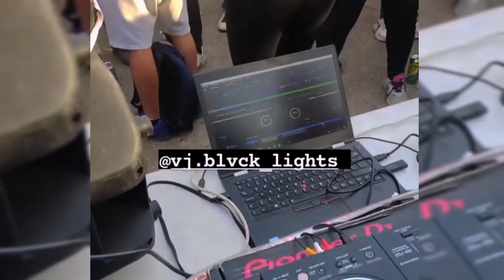Fumaton 420🍇 Chile | Mieeres Gustavo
Que lo que People!! Acá les dejo el video de esta semana, el mes pasado fui a la marcha 420 acá en santiago de chile donde fue un concentración masiva frente al palacio la moneda para un protesta pasifica para la legalización del cannabis acá en chile. Esta fue mi experiencia, espero les gustes y no vemos la próxima semana 💪💪